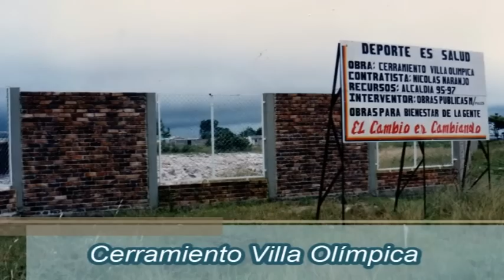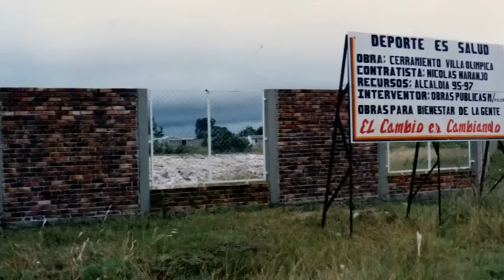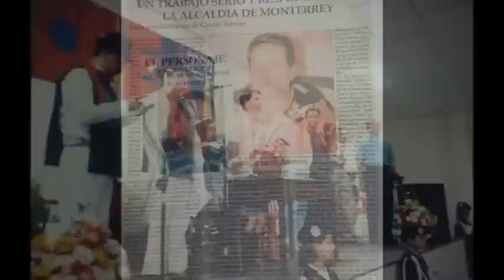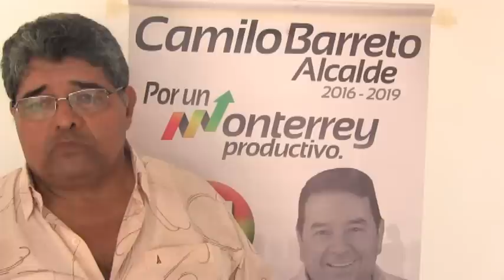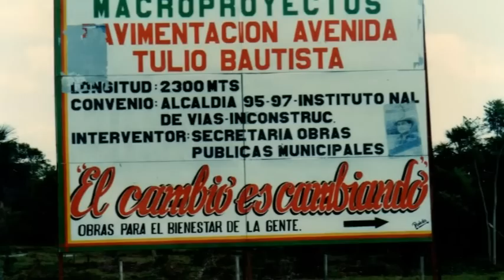RESPALDOS A CAMILO BARRETO